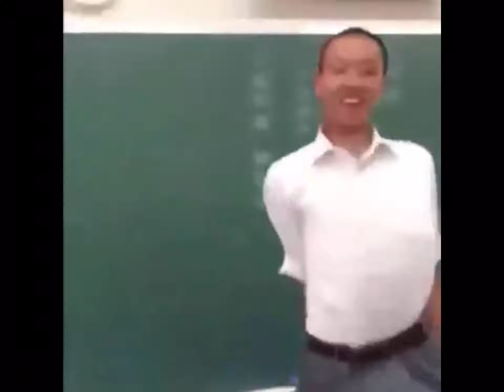SUPER FUNNY MEME (WARNING U MIGHT LAUGH SUPER HARD XD)